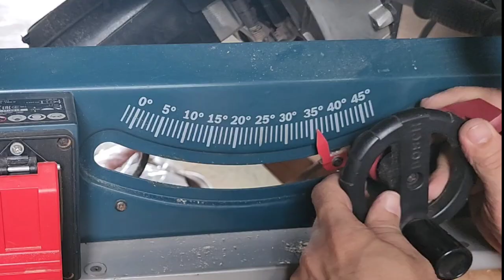Foldable laptop table from Scrap Plyboard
DIY foldable laptop table for my daughter.
Just from scrap plyboard materials, painted with water based paint.